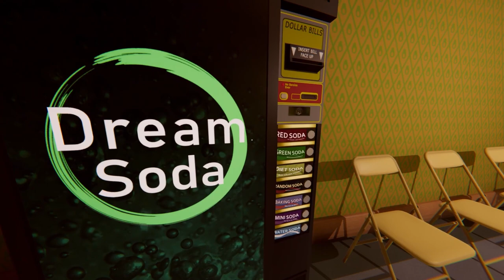We PLAY Superliminal! ft. Geezy (Part 2)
Part 2 and we still at it. Lets see how far we get now!

Follow Geezy on Twitch!